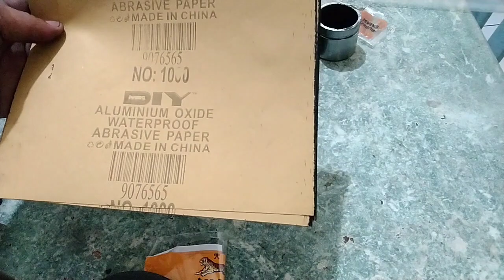Cara tukar brake caliper seal boot kancil#Servis Brake Caliper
Servis Brake Caliper